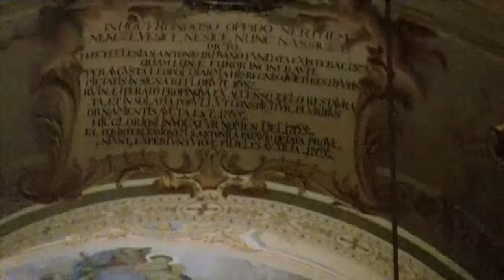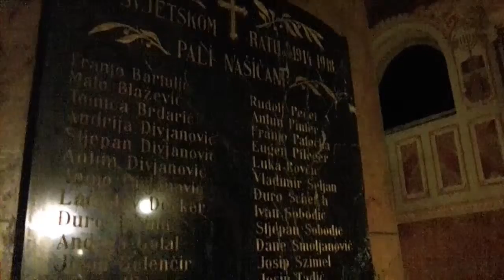Katolička franjevačka crkva-Našice-Croatia